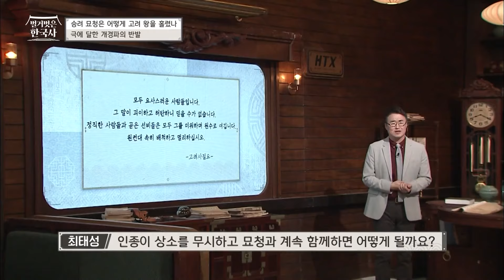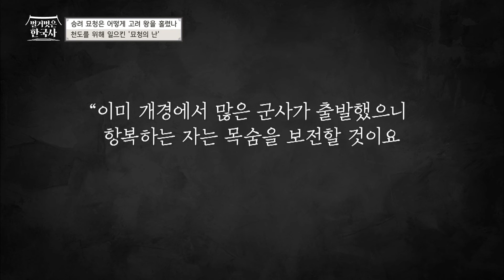묘청의 난 최후.. 새 나라를 세울 만큼 막강했으나, 결국 백성들에게 목이 베여 죽은 묘청 | 벌거벗은한국사 묘청편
00:00 서경 천도를 재촉한 묘청
03:20 만천하에 드러난 묘청의 계략
07:15 극에 달한 개경파의 반발
14:25 묘청의 난
20:10 묘청을 배신한 백성들
23:10 묘청의 난이 뒤바꾼 고려